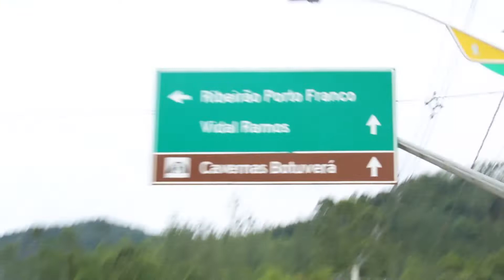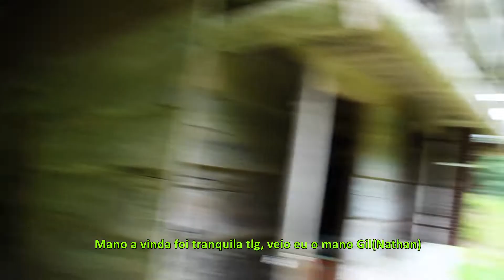Aventura no Recanto Feliz pt. 01 // Trip 01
Primeiro vídeo do canal: Aventura no Recanto Feliz.

Reunimos nosso time de exploração e fizemos uma expedição para Botuverá, cidade do estado de Santa Catarina, e ficamos hospedados no Recanto Feliz.

2021 Rejected Tapes Productions.